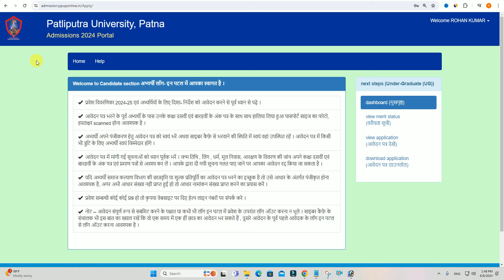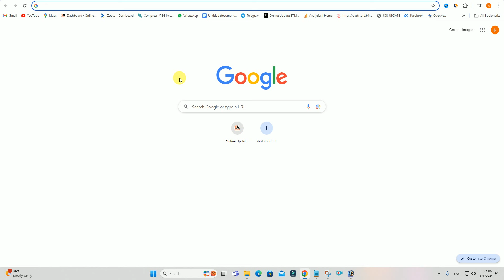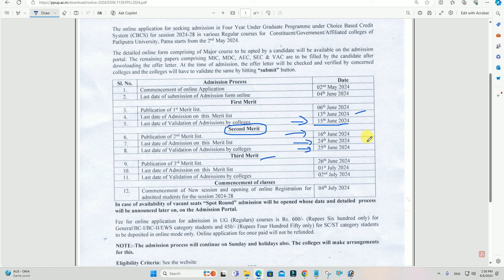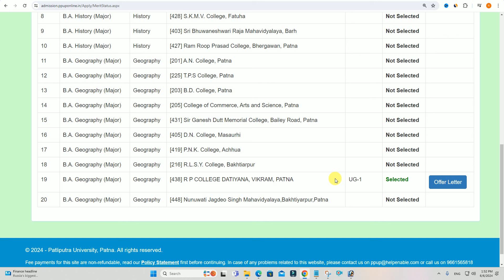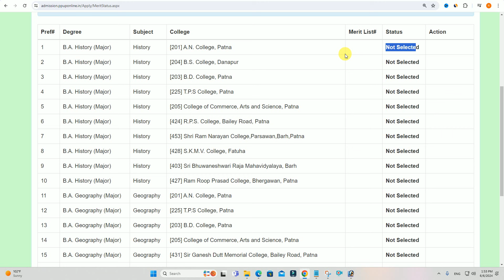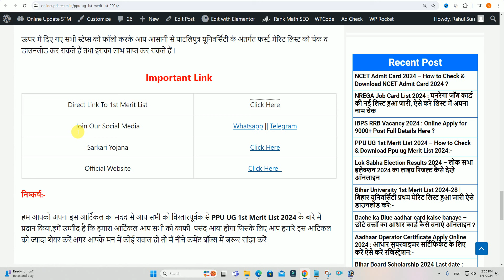Patliputra University Slide up Process 2024 |How to Change college ppu-ppu 2nd merit list kab aayega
Hi
Dosto Aaj Ki Is Video Me Maine Aapko Ye Bataya Hai Patliputra University Slide up Process 2024 |How to Change college ppu-ppu 2nd merit list kab aayega Ummeed Hai Aapko Ye Video Bahut Pasand Aayegi

Important Vidoes-

MY EQUIPMENTS :
Camera Canon 200D Mark 2
50mm Lens
Camera Tripod